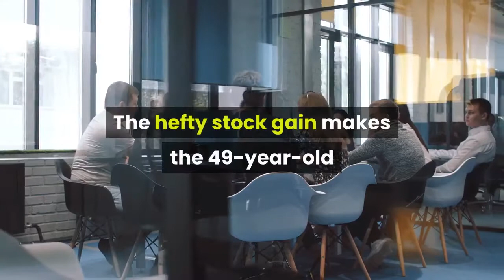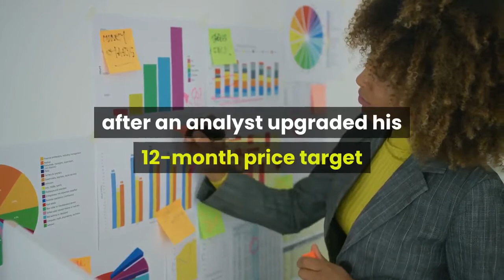Elon Musk Now The World’s Fifth Richest Person Again After $7 Billion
Tesla shares spiked 11.2% on Monday, boosting Elon Musk’s net worth by $7 billion to $83.6 billion. The hefty stock gain makes the 49-year-old entrepreneur the fifth-richest person in the world, pushing Musk ahead of Indian oil and gas tycoon Mukesh Ambani and investing luminary Warren Buffett. Not that he’s keeping track. The eccentric billionaire says he’s indifferent to his standing on our rich list. “I really couldn’t care less,” Musk emailed Forbes about his net worth in July. “These numbers rise and fall, but what really matters is making great products that people love.”Musk first rose to fifth place in late July, when his net worth topped $74 billion, but was soon surpassed by Ambani. Now Tesla shares are up nearly 32% in the past five days. With the stock on a tear, Musk’s fortune has more than tripled since mid-March, when he ranked 31st on Forbes’ World’s Billionaires list. He owns 21% of Tesla but has pledged more than half his stake as collateral for loans; Forbes applies a discount to his shares because of the loans. The stock jumped on Monday after an analyst upgraded his 12-month price target to $1,900; Tesla’s share price is currently $1,835.64. Wedbush analyst Dan Ives believes that Tesla, which opened a new factory in Shanghai in late 2019, is well-positioned to take advantage of increasing Chinese demand for electric vehicles. Ives also predicted that Musk will reveal “game-changing” news at the upcoming Battery Day on September 22. Tesla is the most valuable automaker in the world, with a market capitalization of $342 billion despite producing substantially fewer vehicles than competitors such as Ford and Toyota. A five-for-one stock split will take effect after the market closes on August 28.